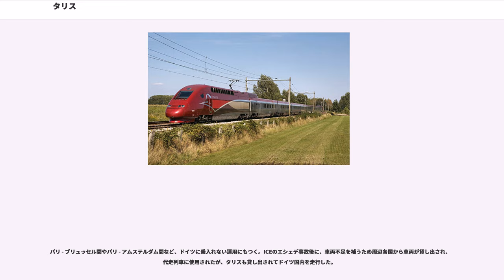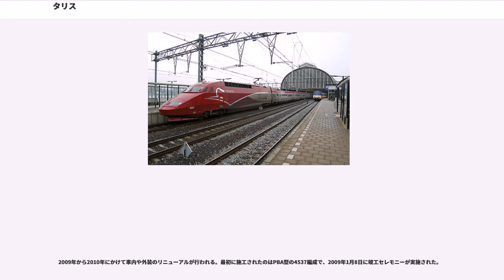タリス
タリス（）は、ヨーロッパのフランス・ベルギー・オランダ・ドイツの4カ国を結ぶ高速列車。ユーロスターと同様、フランスのTGVを基本にしており、電化方式の異なる区間を走行するため、様々な工夫が施されている。最高速度は300km/h。

1996年1月より運転を開始し、同年6月にアムステルダムまで延長、また1997年12月10日にケルンまでの系統が運行を開始した。

運営会社は「タリス・アンテルナシオナル」（）社で、本社はベルギーのブリュッセルに置かれている。株式保有比率は、フランス国鉄60%・ベルギー国鉄40%である。

フランス国内でのテロ事件を受けて、2015年12月より乗車前に保安検査が実施される事になった。

時間はパリ北駅からの最速所要時間

フランスのパリからベルギーのブリュッセルを経由し、オランダのアムステルダムおよびドイツのケルンに至る系統が基本である。このほかパリからベルギー国内主要都市に向かう系統が存在する。

2010年6月ダイヤ改正時点での系統別の1日当たりの運行本数は以下の通り。なおダイヤは曜日によって異なるため、以下では平日の本数（月曜または金曜のみ運転のものを除く）を掲げる。

上記のほか、スキーシーズンにはアルプス方面へ、夏のリゾートシーズンにはマルセイユまで、アムステルダムまたはブリュッセルから週末に運転されることもある。フランス国内の停車駅は以下の通り。

最も本数の多いパリ-ブリュッセル間では、6時台から21時台まで30分間隔（一部60分または90分間隔）のパターンダイヤが組まれ、パリ発は毎時01分・25分発、ブリュッセル発は毎時13分・37分発を基本とする。この区間では、行先の異なる編成を2本併結することもある。

パリ - ブリュッセル間ではLGV北線およびベルギー高速鉄道1号線を、ブリュッセル - アムステルダム間ではベルギー高速鉄道4号線およびオランダ南高速線を、ブリュッセル - リエージュ間ではベルギー高速鉄道2号線を、リエージュ - ドイツ国境間ではベルギー高速鉄道3号線アーヘン - ケルン間ではケルン-アーヘン高速線をそれぞれ走行する。

主な都市での停車駅は以下の通り

アントウェルペンでは、当初アントウェルペン中央駅が頭端式の構造だったため、アントウェルペン始発・終着の列車以外は中央駅に乗り入れず、アントウェルペン＝ベルヘム駅に停車していた。2007年に中央駅の地下を経由してアントウェルペン市内を縦断する新線が開通したため、同年12月9日からアムステルダム方面行の全列車が中央駅経由になり、ベルヘム駅は通過となった。アントウェルペン中央駅周辺の改良も参照。

ケルン方面行の列車の一部は1998年から2002年までデュッセルドルフまで延長運転されていた（その後、ドルトムント行き設定に伴い復活）。

リエージュ方面行の列車の一部は2011年までナミュール経由で運行されていた。

2007年3月31日まで、一部の列車はパリ北駅ではなくパリ郊外のLGV東連絡線にあるシャルル・ド・ゴール空港第2TGV駅を経由しマルヌ・ラ・ヴァレ-シェシー駅（ディズニーランド・パリの最寄り駅）を発着駅としていた。

シャルル・ド・ゴール空港第2TGV駅はシャルル・ド・ゴール空港と直結しており、エールフランスが就航していたパリ-ブリュッセル間の路線をタリスが置き換えた。その代わり、タリスの座席の一部はエールフランスの利用枠として確保されていた。その後ノースウエスト航空やアメリカン航空も、鉄道サービスをコードシェアとして利用することに同意し、シャルル・ド・ゴール空港とブリュッセル南駅でサービスが行われていた。このため、タリスはIATAから2桁コードが指定されており、ブリュッセル南駅にもIATAコードが付けられている。KLMなどが加盟する航空アライアンスであるスカイチームはタリスの鉄道サービスを利用しスキポール空港とアントウェルペン＝ベルヘム駅、ブリュッセル南駅間でコードシェアすることに同意していた。

2007年4月1日以降タリスと航空機のコードシェアは廃止され、代わってTGVがシャルル・ド・ゴール空港-ブリュッセル間のコードシェア運行を行なっている。

下記の通り走行区間毎に異なる電源方式に対応するため、タリス-PBA型とタリス-PBKA型が存在する。

国によって複線区...